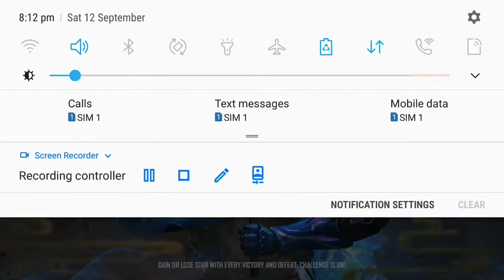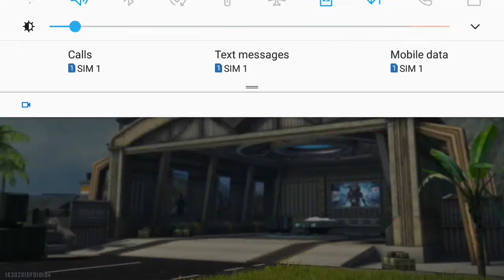clash squade ranked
glow wall tricks
glow wall trick 2
emote tricks